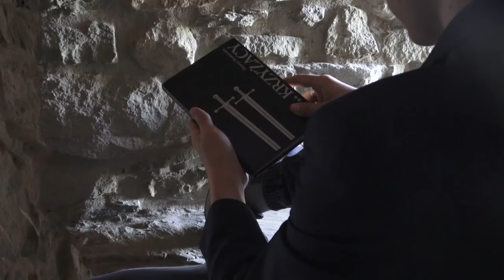Patria Nostra 7 -- Zakaz sprzedaży powieści Krzyżacy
Praca wykonana przez Katarzynę, Magdalenę i Kacpra przedstawia historię związana z zakazem sprzedaży powieści H. Sienkiewicza pt. ,,Krzyżacy"